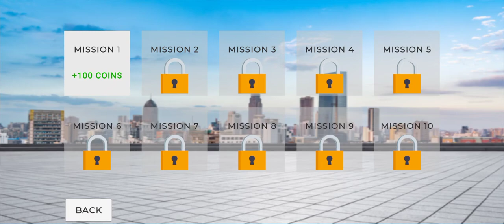Indian Car Simulator 2 — CarCarCar Wala game — Android Gameplay #61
Welcome to "Indian Street Car Simulator"! This is a new and exciting mobile game that takes you on a thrilling journey through the busy streets of India. In this game, you will get to experience the thrill of driving various Indian street cars in a realistic and immersive environment.

"Indian Street Car Simulator" is an action-packed racing game that is perfect for fans of the genre. The game features a range of stunning Indian street cars that you can unlock and customize to suit your style. You can upgrade your cars to improve their speed, acceleration, handling, and other aspects, giving you an edge over your opponents.

The game's controls are intuitive and easy to learn, making it accessible to players of all skill levels. The game's graphics are top-notch, with stunning 3D environments that transport you to the heart of India. You will see bustling markets, colorful buildings, and beautiful scenery as you race through the streets.

car games,
 2023 car games,
Cars 4x4,
 offroad,
car4x4,
cargames,
 offroad trucks,
stunt muds,
mud trucks ,
snowrunner,
 video games,
crashes,
 car wrecks,
 flip, bridge,
best mod,
 car mod,
drifting,
 fun,
jump,
extreme,
stunt
funny moments,
how to,
 police,
 lexus,
 luxury car,
ferrari,
ice road,
 automotive,
 porsche,
 automobile,
gameplay
,4k games,
new car racing ,
4x4offroad,
NewstuntCar,
DrivingNew ,
Cars Game Crash,
 realistic,
accident,
highway,
 4k games,